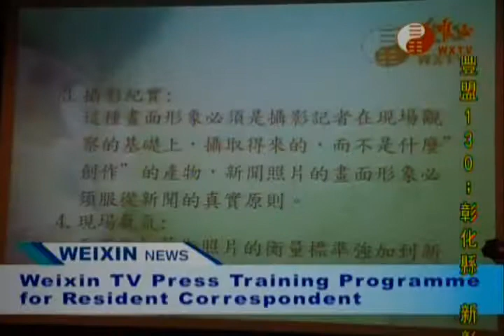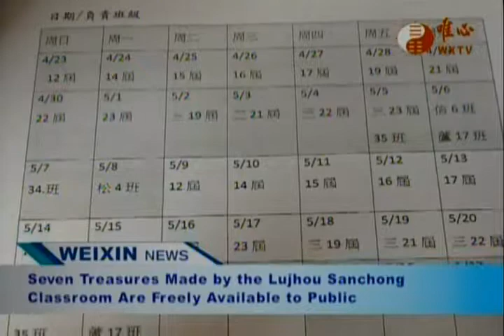Weixin Shengjiao News 2017-03-28